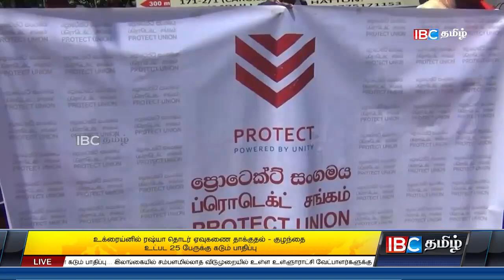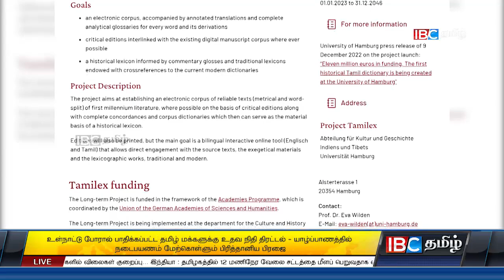ஐபிசி தமிழின் பிரதான செய்திகள் - 01.05.2023 | Srilanka Latest News | Srilanka Tamil News